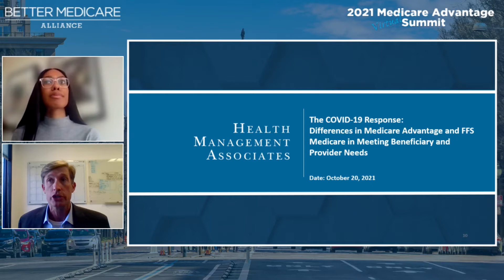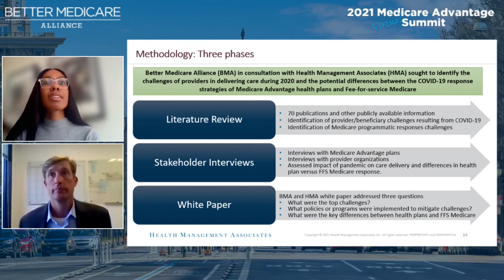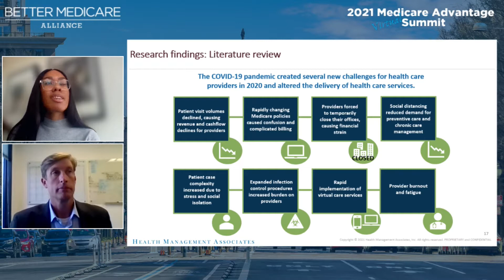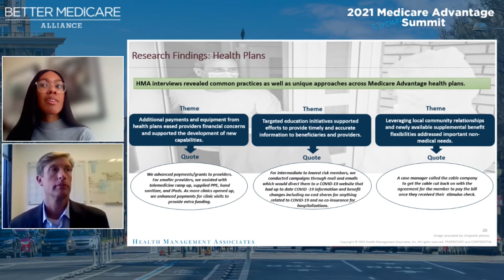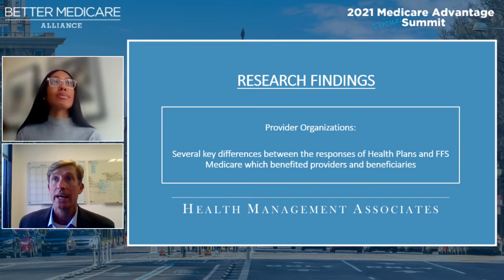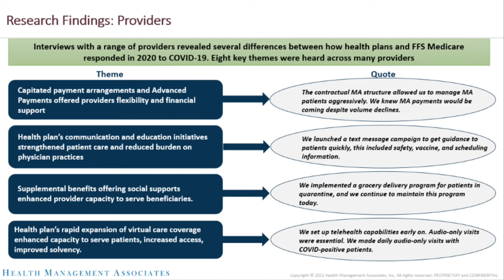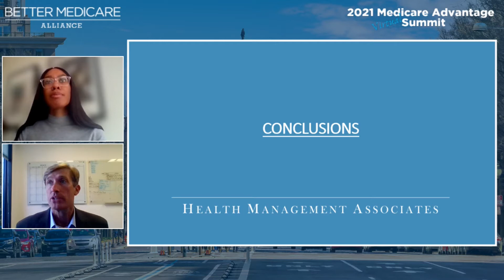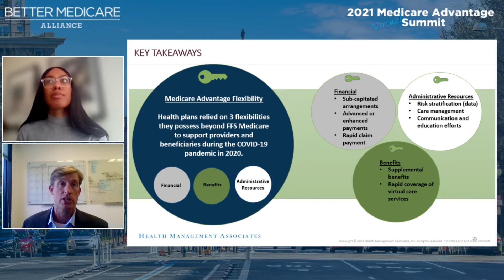MA Summit 2021: Medicare Advantage's Ability to Address the Challenges of COVID-19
This conversation aired live during the 2021 Medicare Advantage Summit on Wednesday, October 20, 2021.

Moderator: Millicent Gorham, Executive Director, National Black Nurses Association
Presenter: Zach Gaumer, Principal, Health Management Associates
Panelists:
-Stephen Greene, Chief Administrative Officer, ChenMed
-Lisa. M. Trumble, MBA, President and CEO, SONO Health
-Paul Sherman, M.D., CMO, Community Health Plan of Washington